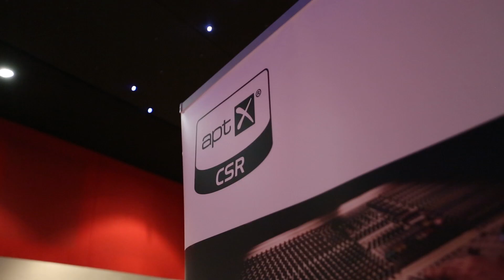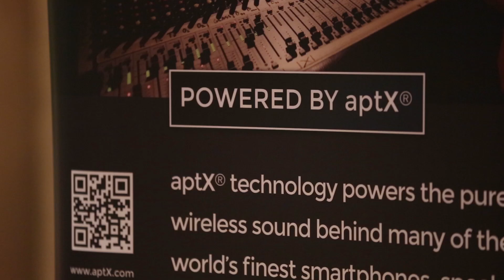The History of aptX®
Jonny McClintock, Director of aptX® Sales & Marketing, talks about the history of the audio codec. From cinema surround sound to radio broadcast to wireless Bluetooth® headphones and speakers,  aptX has been powering incredible audio experiences for over 25 years.